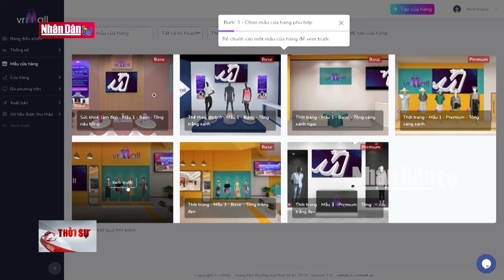Ứng dụng công nghệ Bản sao số